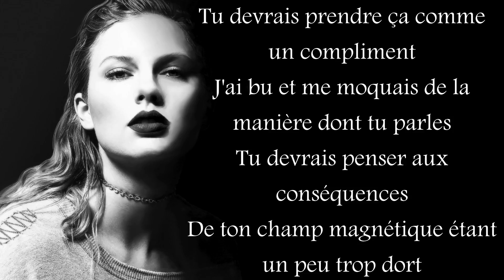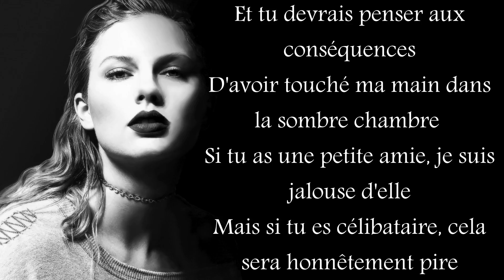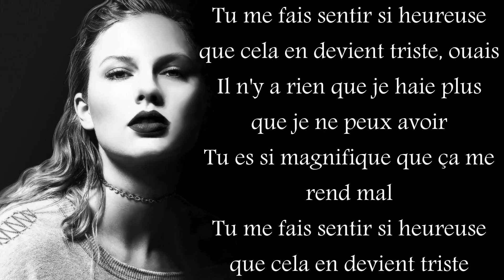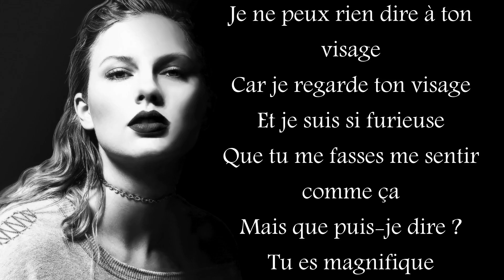Taylor Swift ~ Gorgeous ~ Lyrics Traduction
Active la petite clochette pour recevoir les notifications !! ;)